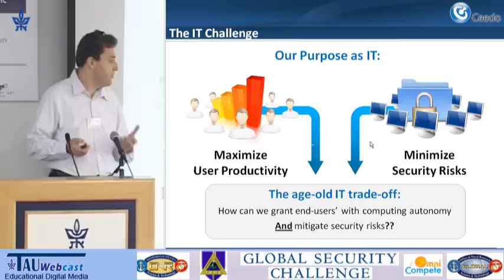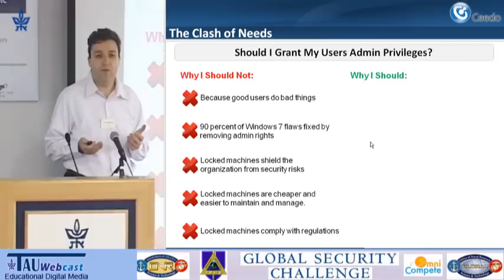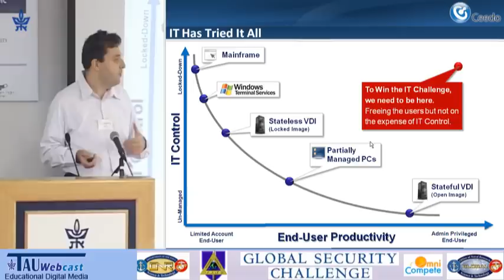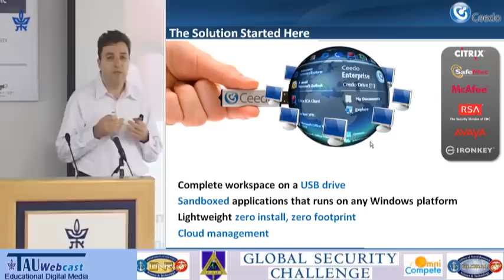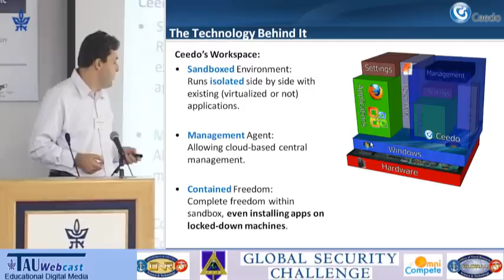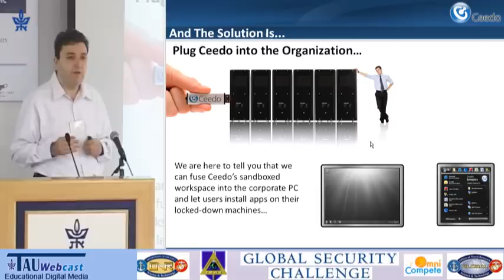Presentation by Ceedo "Winning the IT Challenge", Israel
Lecturer: Dror Wettenstein, Founder and CEO
Global Security Challenge 2011
"Penetrating, Partnering, Achieving: Go to Market Strategies and Innovation in HLS"
Global Security Challenge Europe and Middle East Semifinals (500,000$)
U.S. Department of Defense Initiative
Held at the MIT Enterprise Forum,
Tel Aviv University, Israel
21/9/11